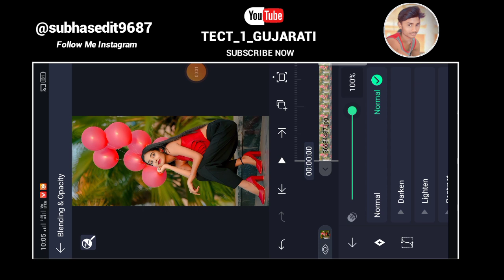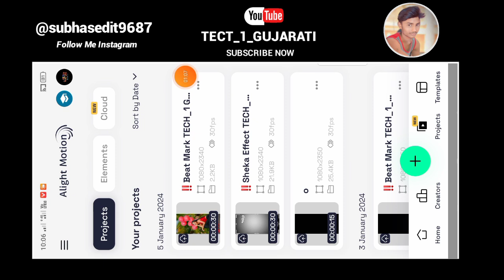alight motion video editing full project || adivasi timli status editing alight motion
🙏Welcomle  To My YouTube Channel 🙏

⏯️Editing_Boy_Subhas_🤪

Love you All supporting ❤️❤️🥰

TECH_1_GUJARATI ..YOUTUBE CHENNAI